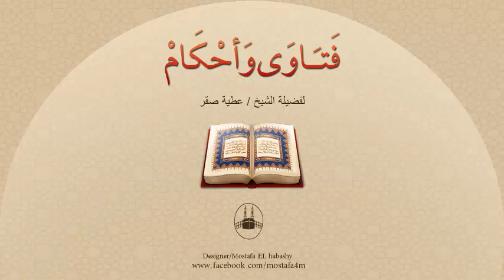يشُك فى زوجته أنها تخونه ولكن لا يستطيع أن يثبت الخيانة فماذا يفعل ؟